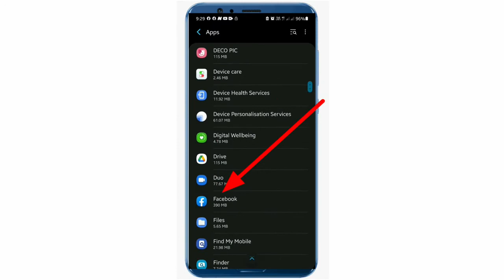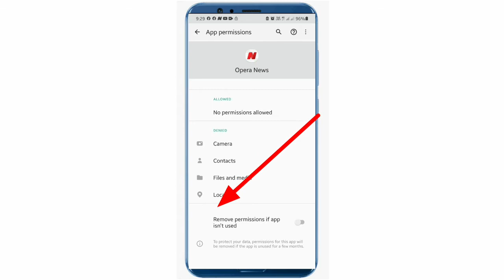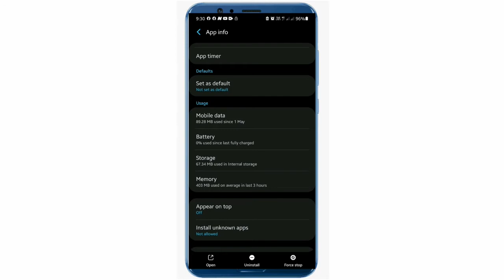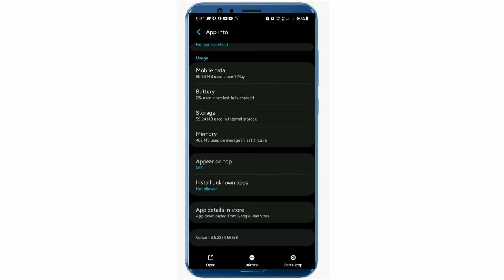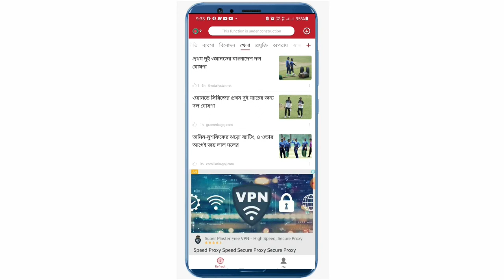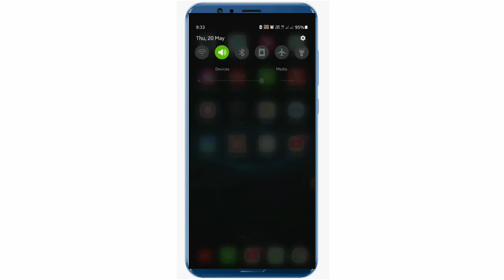Opera News App not working problem solved|How to fix opera News App not showing News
Opera News App not working problem solved|How to fix opera News App not showing News|Opera News Tutorial 2021. Opera News App Hidden features for any Android phone. How to show Opera News? Opera News App amyzing settings and tricks 2021.

Your Cover Topic :

(1) How to fix opera News App not working